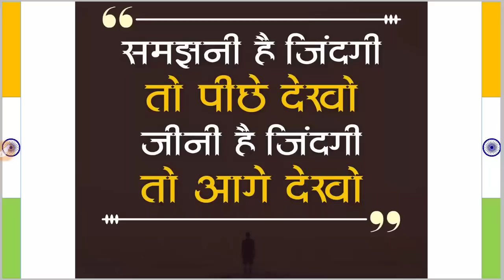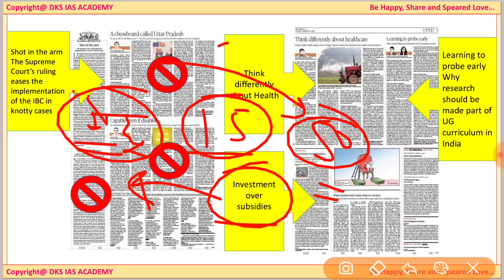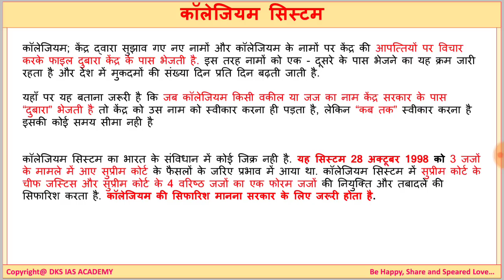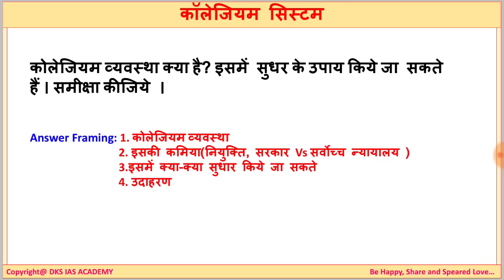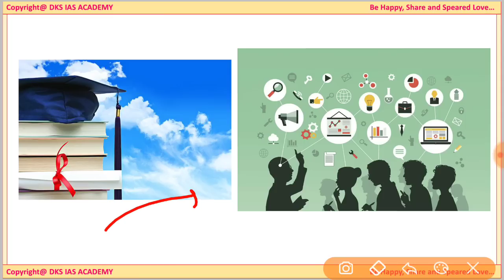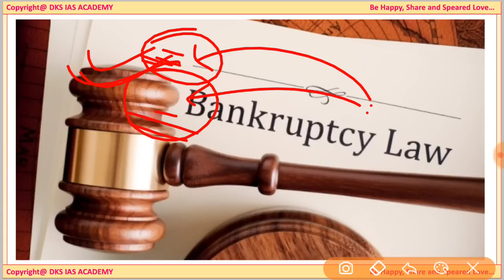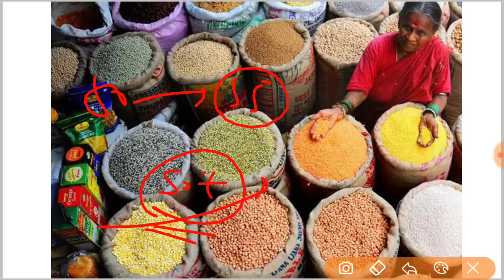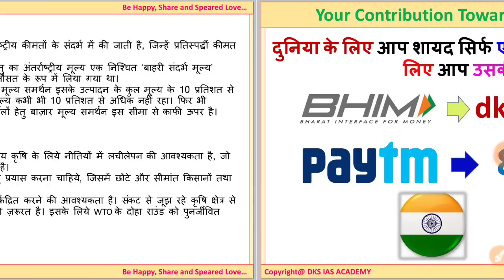29 January The Hindu Editorial Analysis & Dainik Jagran in Hindi for IAS PCS Exam DKS IAS ACADEMY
29 January The Hindu Editorial Analysis & Dainik Jagran in Hindi for IAS PCS Exam DKS IAS ACADEMY

CSAT: PAPER2:

24 Years UPSC IAS/ IPS Prelims Topic-wise Solved Papers 1 & 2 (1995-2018)

Booklist for Civil Services Examination:
विश्व का इतिहास:समकालीन विश्व का इतिहास: अर्जुन देव
भारतीय समस्याएं राम: आहूजा
भारतीय शासन: एम. लक्षमीकंत
भारत की विदेश नीति : पुष्पेश पंत
आतंरिक सुरक्षा : Bharat Ki Aantarik Suraksha: by Ashok Kumar
उत्तर प्रदेश लोक सेवा आयोग आदित्य प्रारंभिक एवं मुख्य परीक्षा वस्तुपरक एवं परम्परागत

History of the World:Arjun Dev
Governance in India: M. Laxmikant
India and the World: Surendra Kumar
Internal Security for Civil Services Main : M. Karthikeyan
Challenges to Internal Security of India: ashok Kumar
121 Essays for IAS/ PCS : Disha Experts